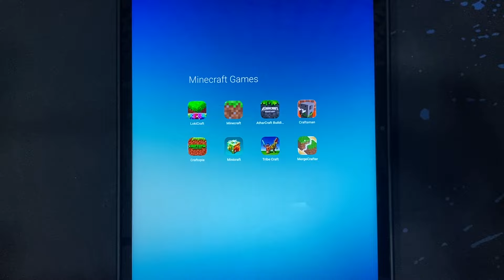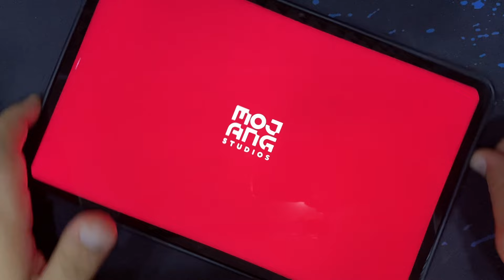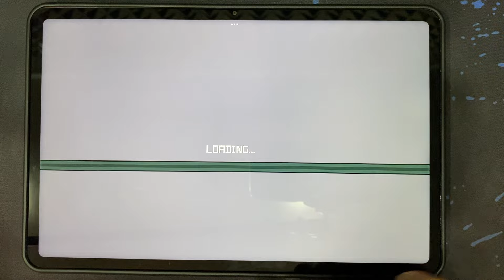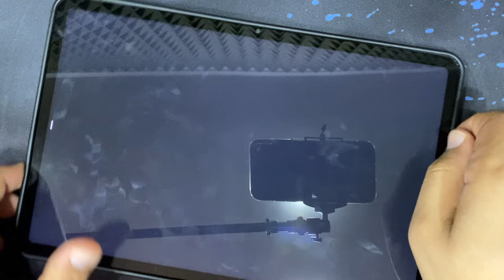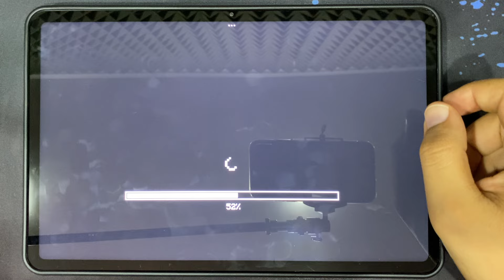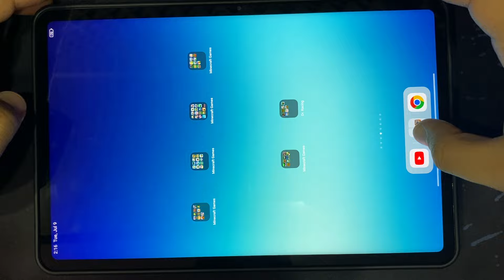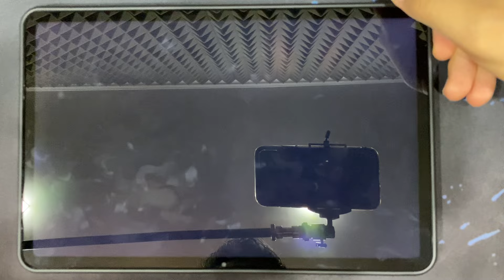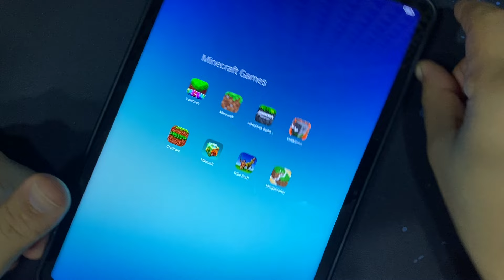Lokicraft, Minecraft, Atharcraft Building, Craftsman, Craftopia, Minicraft, Tribe Craft, MergeCraft